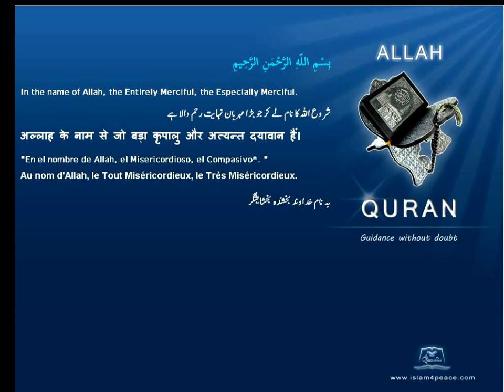Quran French Only Translation 093 الضحى Ad Dhuhaa The Morning HoursMeccanIslam4peace com